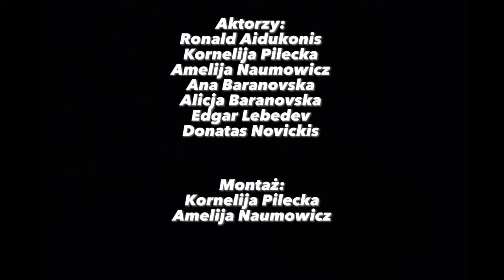Drużyna nr 10 - KONKURS ŚWIAT temat "Wyrok Cichociemnych"